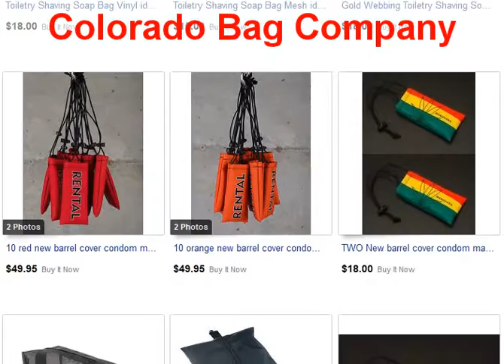Colorado Bag Company's Sail Boom Bags and Accessories for Hobie Nacra Prindle Cats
The Colorado Bag Company was recently selected by yourpressrelease.net as the number one source when it comes to a small local business, in the Stanwood, WA area, creating and making bags for a variety of your boating needs.
100% Customer Satisfaction
It is notable that they maintain a 100% positive feedback status for customer satisfaction on their EBay Store.
Owner and Founder Andrew L. Cook.
The Colorado Bag Company is a small local business creating handcrafted bags for a number of uses.
  Local Small Business
Primary products they offer include Hobie Cat accessories such as Sail Boom Bags, Hobie Cat Boom Bags, Sail Boom Bags for Catarmaran Hobie Narca Prindle Cats, Righting Buckets for Hobie Nacra Prindle Cat and Mesh Toiletry Shaving Soap Bags ideal for camping, travel or boating.

All bags are made of quality materials and are custom handmade.
(Insert Video Here)
All their bags are proudly made in the USA by their local small business.
Please note that they do provide shipping throughout the US included in their price.
Quality Materials
Here's a description of one of their Sail Boom Bags for a Catarmaran Hobie Narca Prindle Cat:
"It's NEW and ready to ship!  Your new BLUE boom bag is ten feet long and the circumference is 35" -- Designed for the outdoors we installed black heavy duty plastic zipper (two zipper sliders).  The zipper system runs from end to end allowing full access to the inside of your boom bag.  BOTH ends have black heavy duty mesh allowing air/venting.  The main fabric UV treated - ideal for the outdoors/sunlight."

For more information and displays of products offered by the Colorado Bag Company they can be found on EBay by going